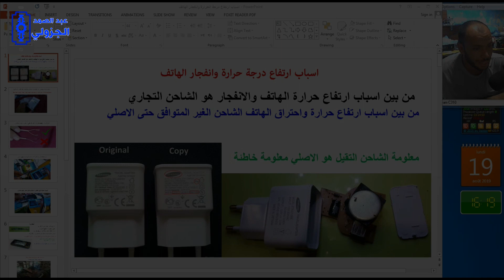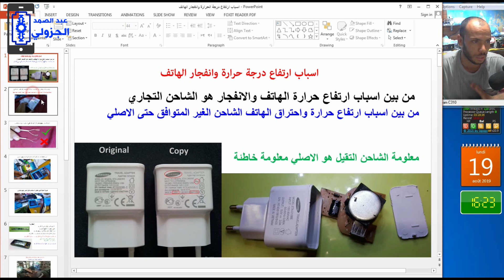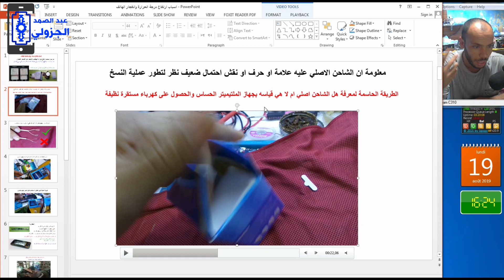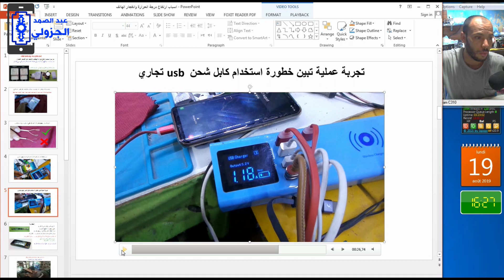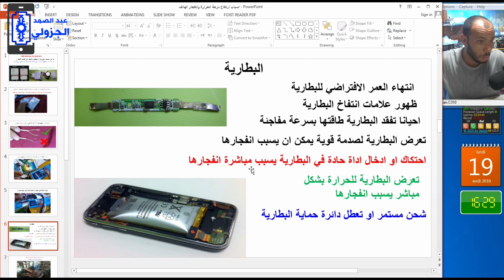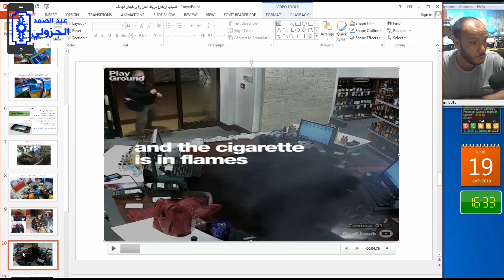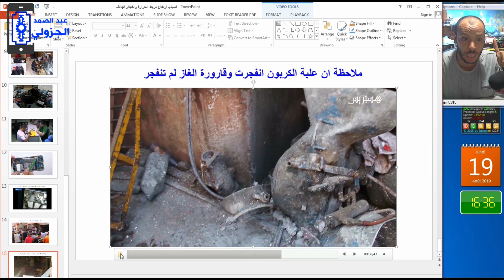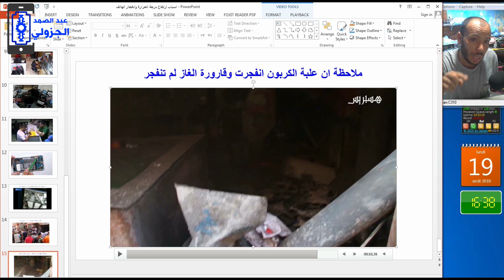توضيح اسباب احتراق وانفجار الهاتف